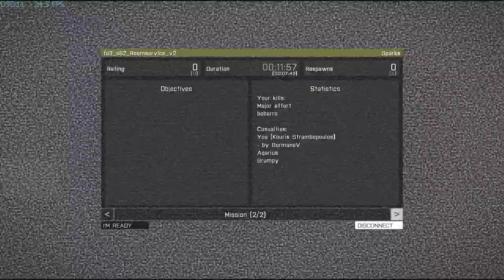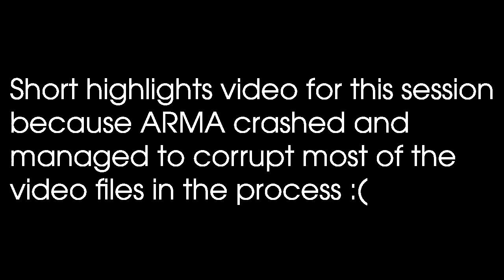Folk ARPS 5 May 2015 Highlights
Highlights from the Folk ARPS session on Tuesday 5 May 2015.